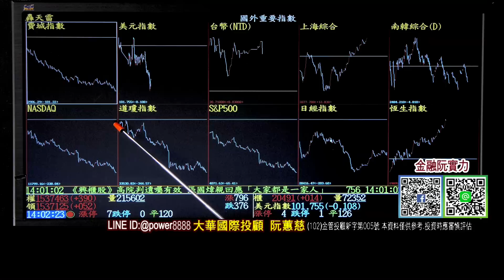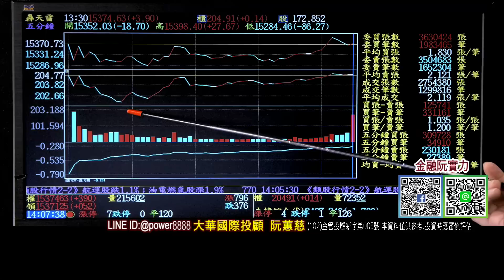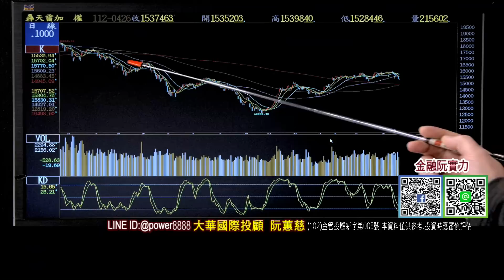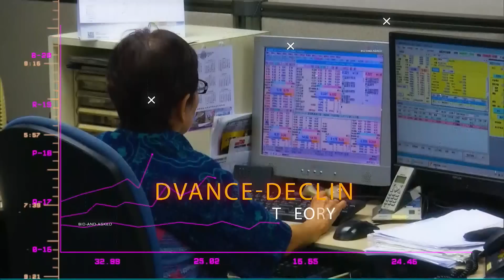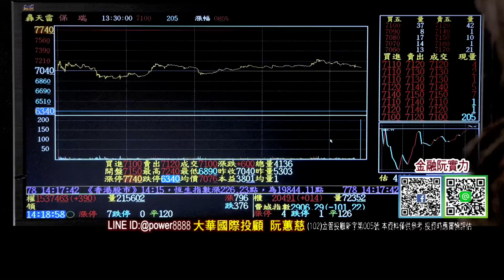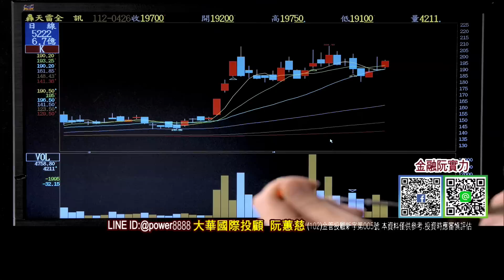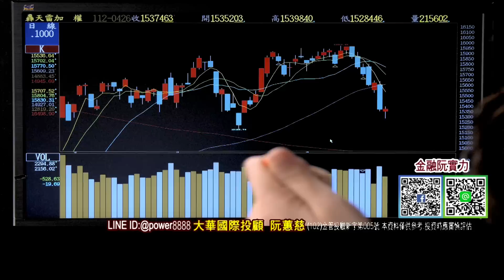20230426金融曼哈頓